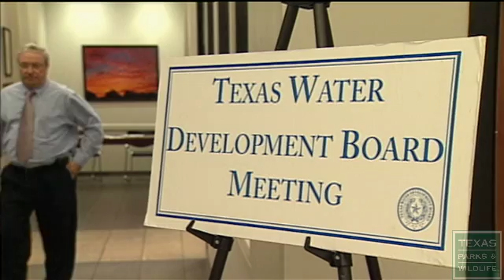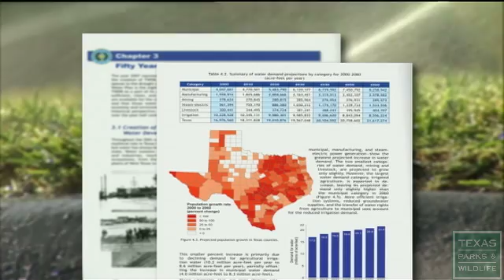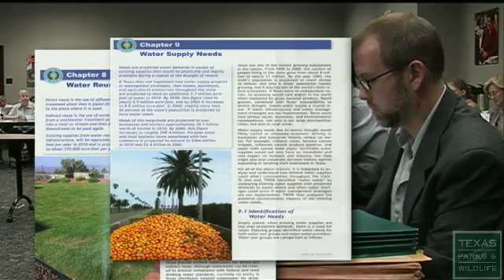State of Water: Water Futures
The State Water Plan is revised every 5 years to insure our water supply keeps pace with the rapidly growing Texas population. Conventional supply and conservation strategies may have to change as some debate how climate change will alter rainfall patterns in Texas. Part 5/6 of "Texas: The State of Flowing Water"